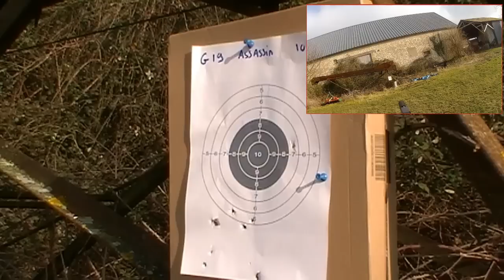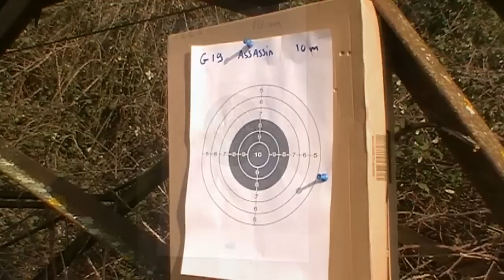WE G19 Shooting test + assassin Kit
BBss 0.2G Xtreme précision
Gaz propane
Temperature 4°C
Distance environs 13 metres